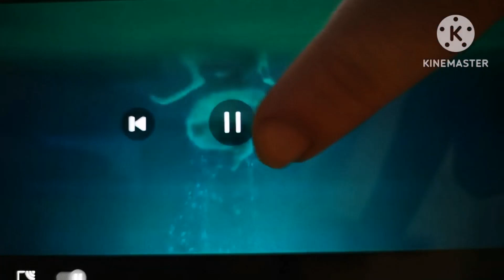Ice Age 4: Continental Drift - Scrat Whirring and Falling with Cartoon SFX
By Rooniman